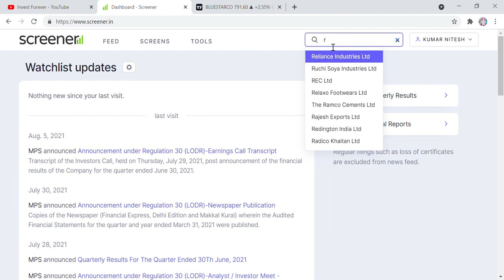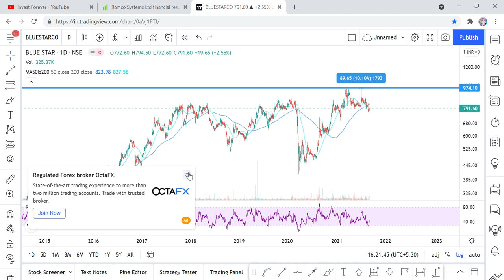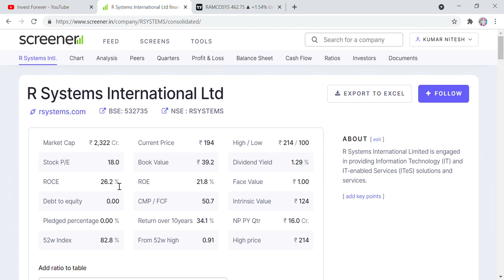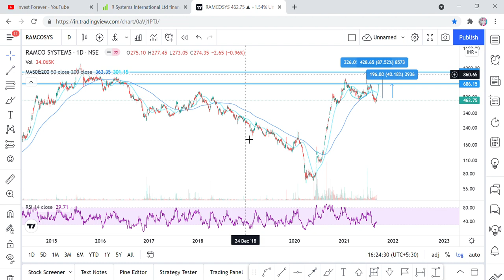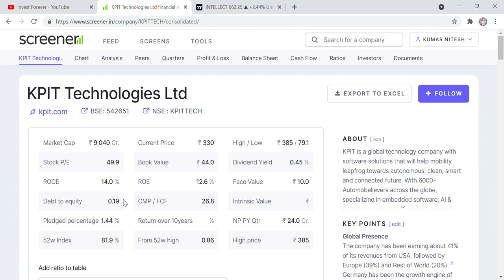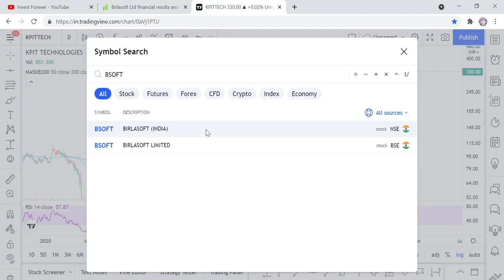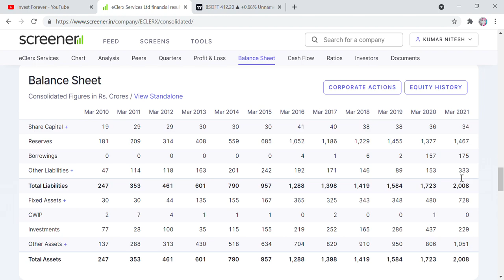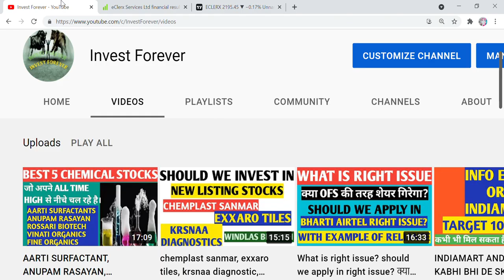RAMCO SYSTEM, ECLERX, BIRLASOFT, KPIT, INTELLECT DESIGN, R SYSTEM INTERNATIONAL, VALUE BUYING STOCKS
Hi Friends,